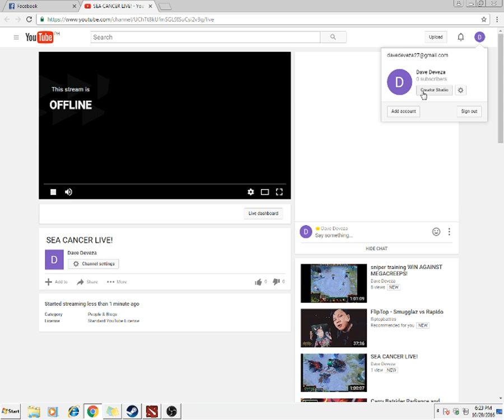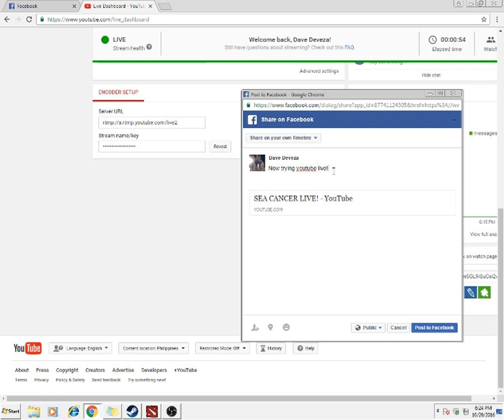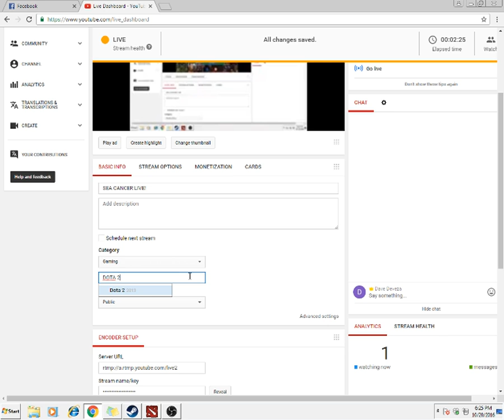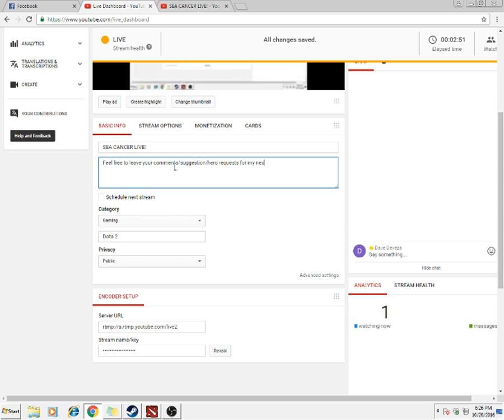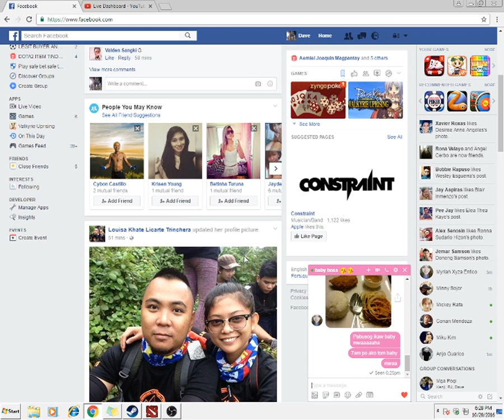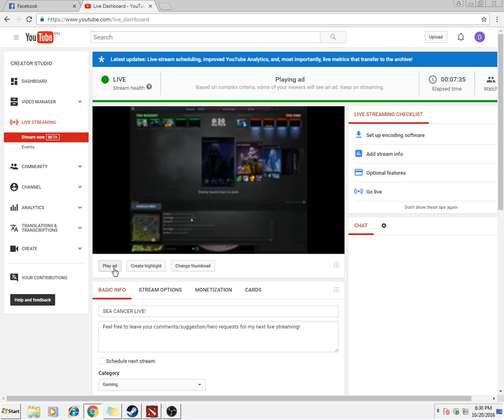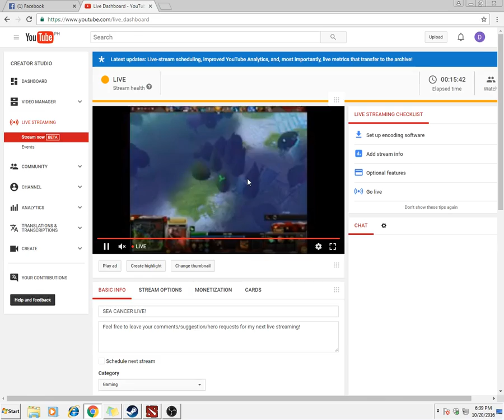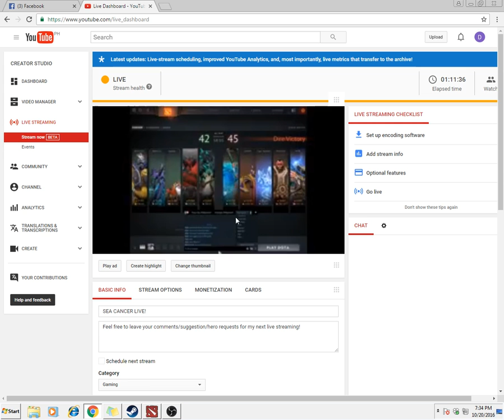SEA CANCER LIVE!